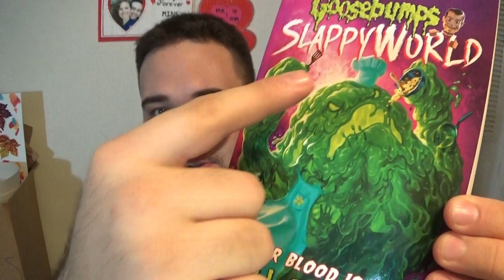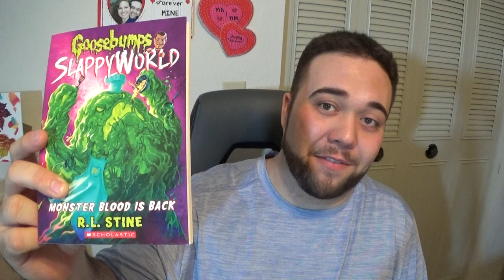Goosebumps: SlappyWorld: Monster Blood Is Back - Book Review